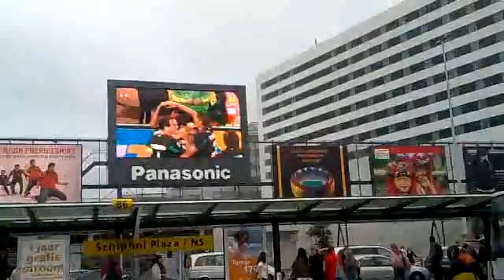Qik - Dimalam hari by Erwien Samantha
Streamed by Erwien Samantha in Haarlemmermeer, Nederland. Qik is the fastest way to upload videos to YouTube from your mobile phone.